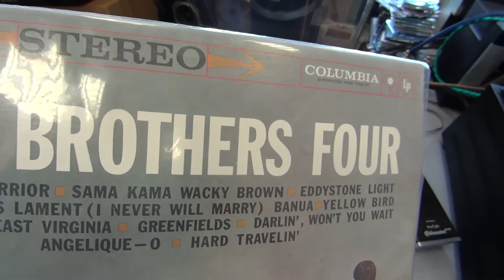Brothers Four & Denon DP-61F, Denon DL-110 L, VictorLab Phonostage, ANNA Audio GU-48 SE Amp